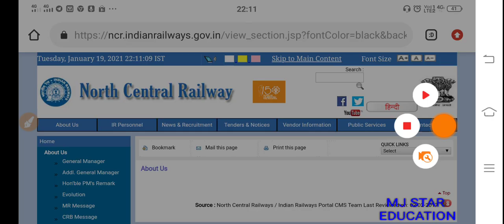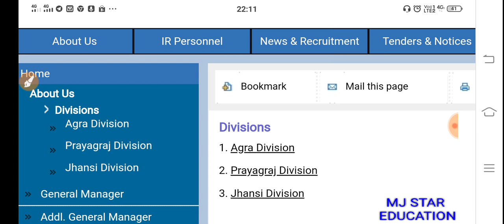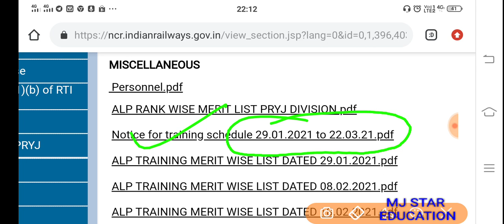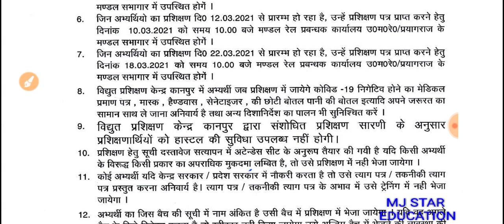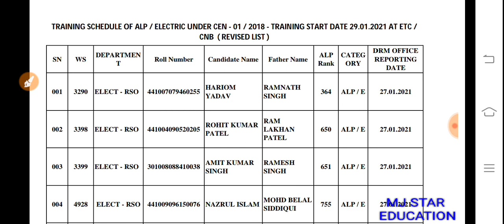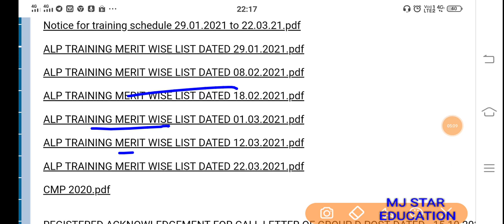RRB ALP CANDIDATE TRAINING START 29-01-2021 से 23-03-21 तक का प्रोग्राम जारी किया